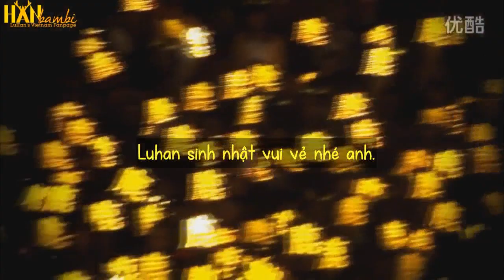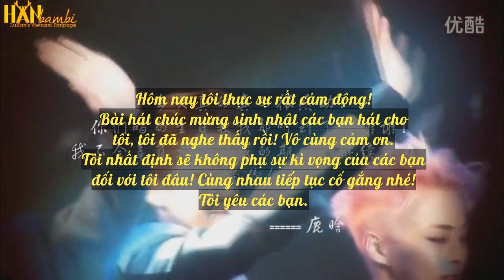{2yearswithHanBamBi} Lộc Hàm, biển vàng chỉ thuộc về riêng anh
FMV by bobo萌鹿